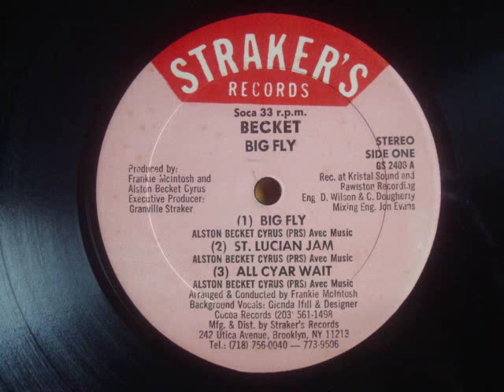Becket Big Fly